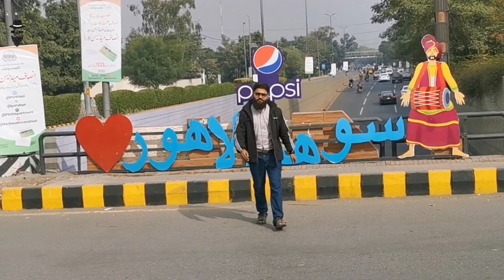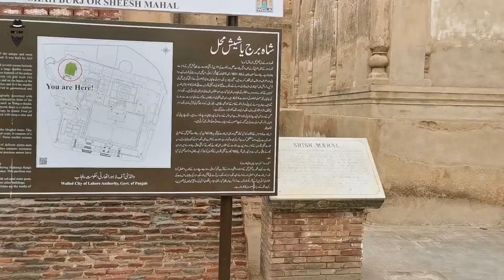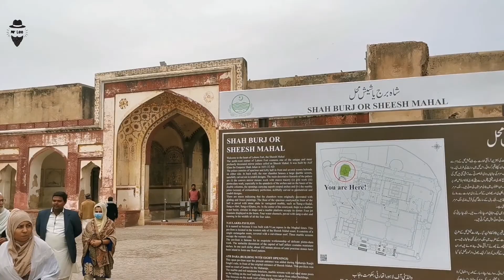Most Beautiful Places in Lahore | Lahore Vlog | Part 2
Lets explore Lahore City in 8 Minutes and  see how we explore Lahore Tour on Bike .Lahore Lastest Vlog 2021 ,Part 2. The Most Beautiful Places in Lahore .